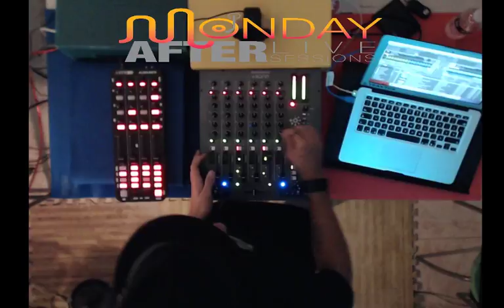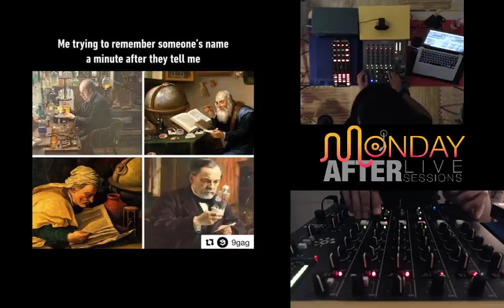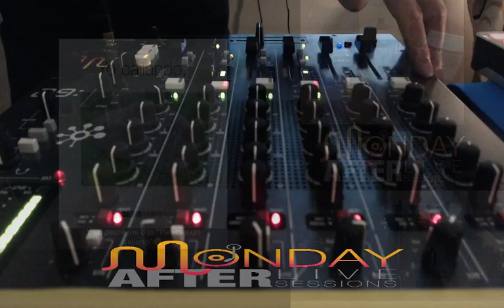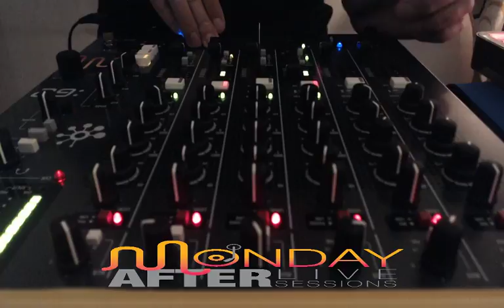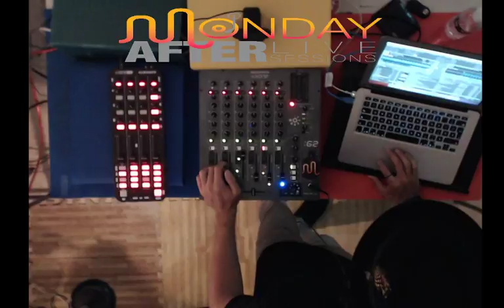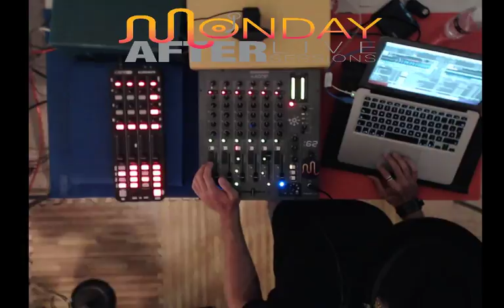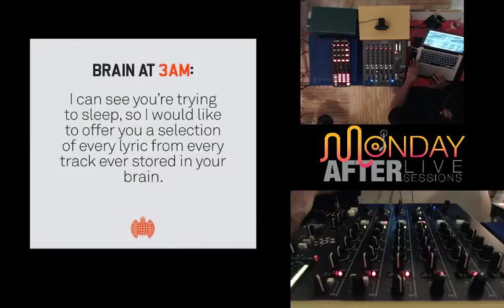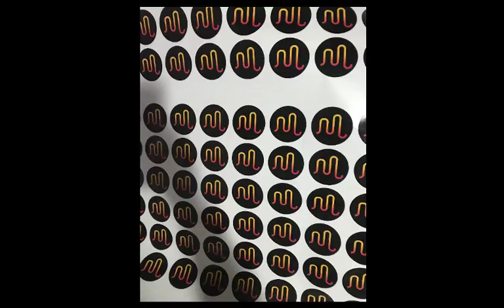MONDAY AFTER LIVE SESSIONS - Bosteels 9/10/2018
Monday After L.S.